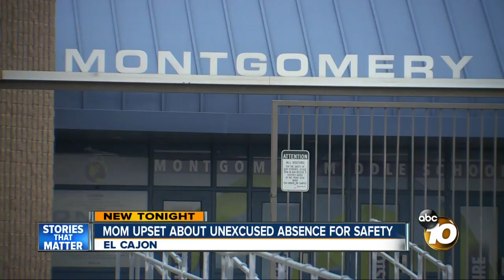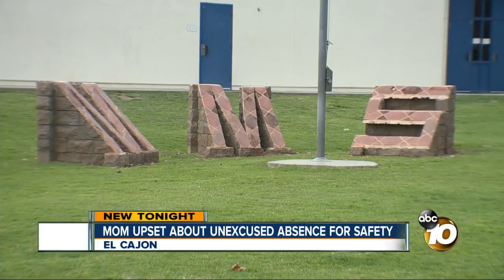Mom upset about unexcused absence for safety